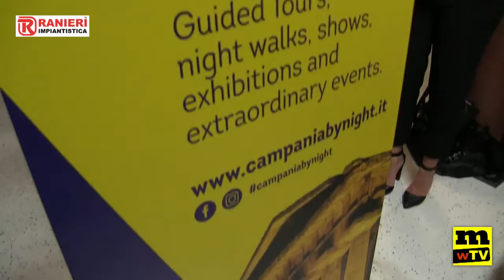Fino a settembre continuano “I Venerdì di Ercolano”, percorsi notturni nella città antica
Fino al 21 settembre 2019 continuano gli appuntamento con “I Venerdì di Ercolano”, i percorsi notturni di visite guidate e performance del programma Campania by night. Le visite, realizzate dalla Scabec Regione Campania in collaborazione con il Mibac, il Parco Archeologico di Ercolano e il Comune di Ercolano, offrono percorsi accompagnati al sito, arricchiti di proiezioni di luci e riproposizioni in videomapping degli affreschi e delle statue attualmente conservate al Museo Archeologico Nazionale di Napoli provenienti dagli scavi borbonici. Suggestivi “tableaux vivants“, a cura di Teatri 35, valorizzeranno questo percorso tra gli incanti della città antica.